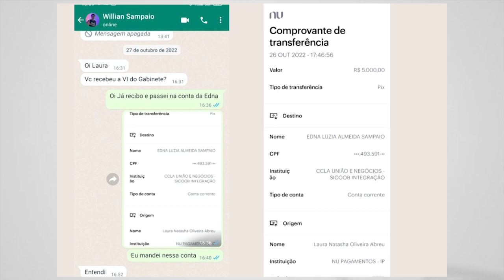Resumo de notícias desta semana